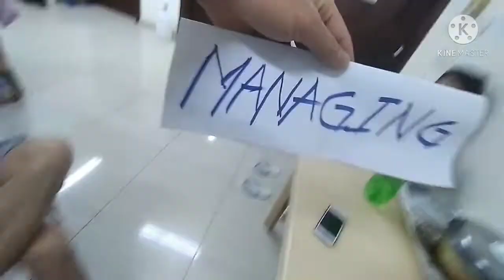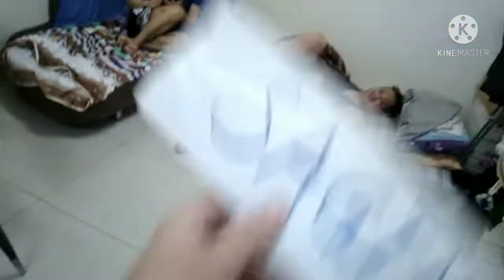SAGING BANANA MANAGING laughtrip with my twin brother and team boltron